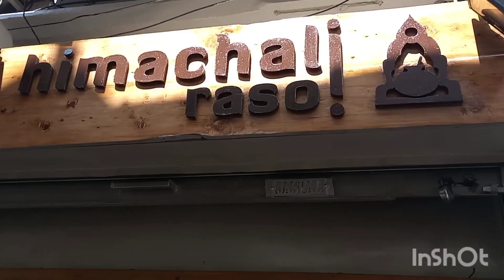ভ্রমণ # দেব ভূমি # শিমলা সকালে যোয়ালা মায়ের মন্দির ,মল রোডে খেলাম himachali থালি।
দেব ভূমি শিমলা তে মন্দির দর্শন & খেলাম himachali থালি।